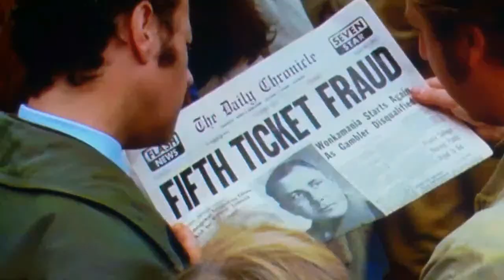United Way Video-Willy Wonka-Houma Heliport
United Way Charity Video-Season of Sharing